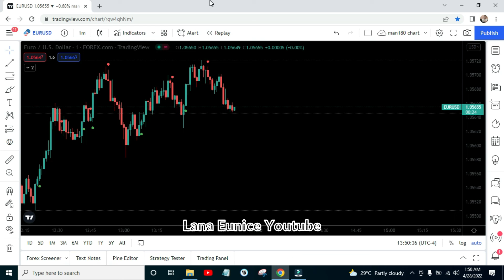Major Pair EURUSD Euro US Dollar New York Session April 27